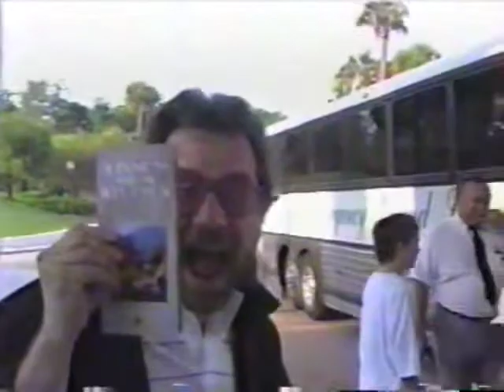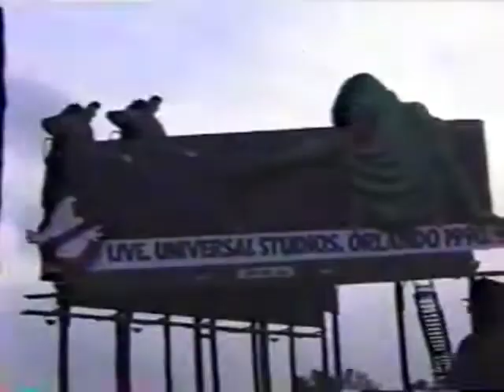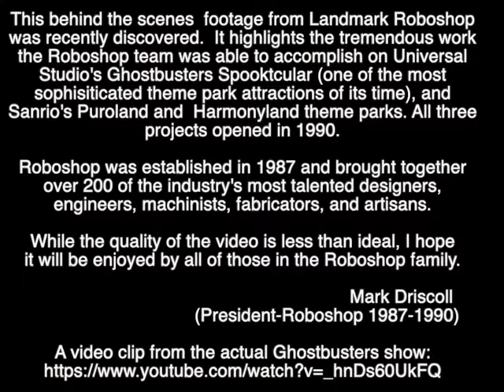Roboshop Behind the Scenes Tour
NEVER SEEN BEFORE Behind-The-Scenes raw footage of the making of the Ghostbusters Spooktacular Attraction that premiered at Universal Studios Orlando in 1990. Established in 1987, Landmark Roboshop ( a subsidiary of Landmark Entertainment Group) created the incredible and enormous hydraulically actuated characters, show action equipment, and special effects, the most sophisticated of its time. Mark Driscoll was the President charged with getting the company up and running in 90 days. Robert Delapp was responsible for all special effects and Ron Teeman the animatronics. Greg Bryant took on the enormous challenge of engineering. Also featured are Roboshop teams working on the Sanrio Puroland and Harmonyland theme parks both of which opened the same year. Video footage includes Roboshop teams working at the 44,000 s.f. facility located in Valenica, California, as well as on site footage during show installation in Florida.